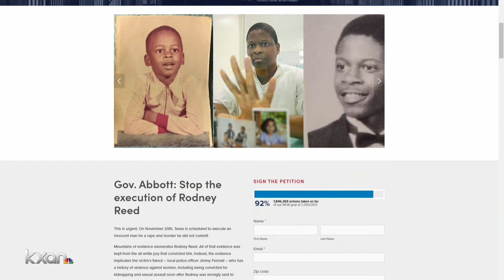Austin bishop pleads for the life of Rodney Reed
The Bishop of the Diocese of Austin along with the Texas Catholic Conference of Bishops have reached out to Gov. Greg Abbott to request a stay of execution for Rodney Reed.